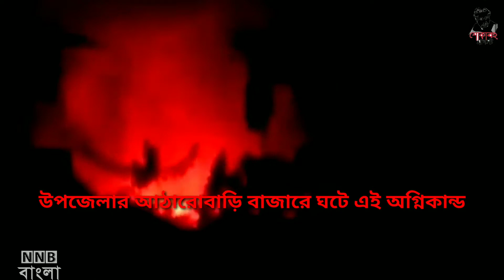ঈশ্বরগঞ্জে জ্বালানি তেল-গ্যাস সিলিন্ডার গোডাউনে আগুন